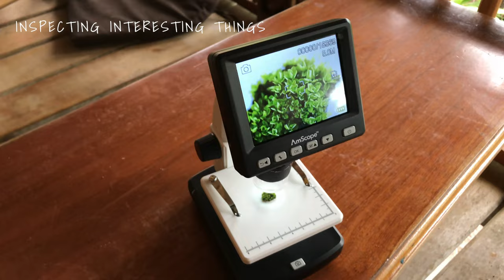ISLAND LIFE IN LOCKDOWN - Surviving from the ocean // EP33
This is island life in lockdown and we are truly surviving from the ocean, spearfishing to feed the family and doing our best to stay upbeat during this tough time! Surviving on a remote island during the pandemic is all about surviving from the land and sea and using resources carefully because right now we are in total island lockdown. Luckily for us, we received the SUPs I had purchased for our Christmas gifts on the very last ship that came down to Marovo before the lockdowns began... we put them in to quarantine for a while as a few positive COVID cases appeared to be on that vessel. This was such a fun activity with the kids and you'll see how Jase creates another little project for himself!

STAND UP for our oceans... while enjoying the magic of paddle boarding, check out HONU and their amazing range of inflatable SUPs

//MUSIC in this video from Artlist **Use the link ☝️ to get started and score 2 extra months FREE**
00:00 Into the wild - DJ Taz Rashid
04:51 Do to me - DJ Taz Rashid
08:37 For another - Harry Keyworth
11:31 All the time - Avi Snow

The camera gear we use:
GoProHERO10 Black—get 5.3K video, 23 MP photos, award-winning stabilisation and more! Use links below for the best deals!

Our Drone
DJI Mavic 2 Pro

Our favourite dive gear:
Katie's Pick - Mares X-Free Mask
Jase's Pick - Mares Star Mask